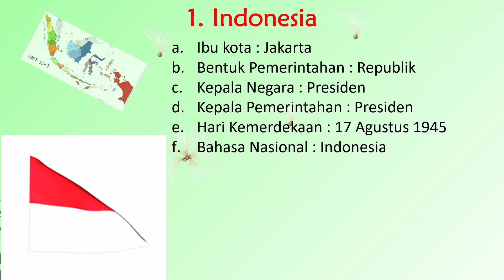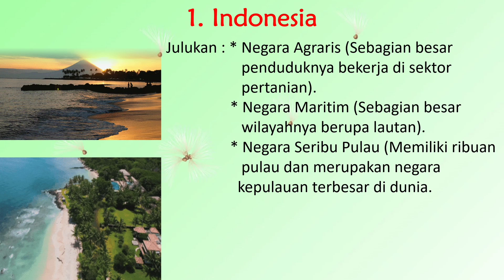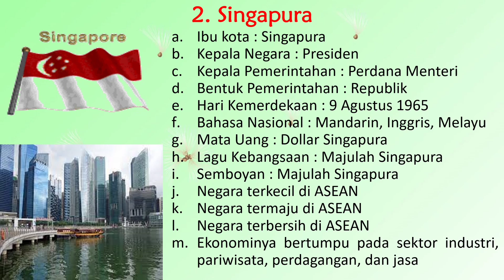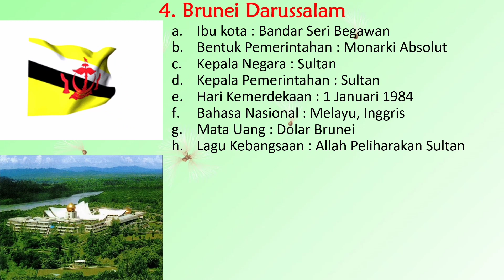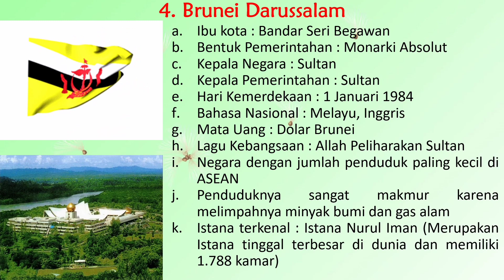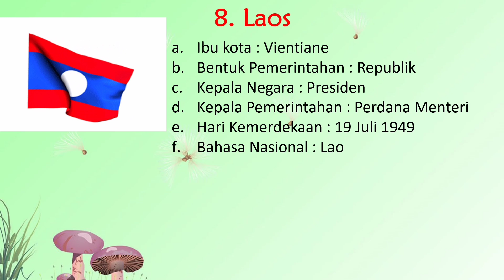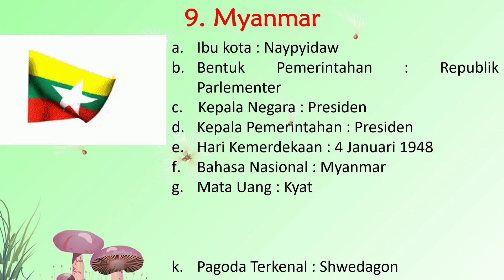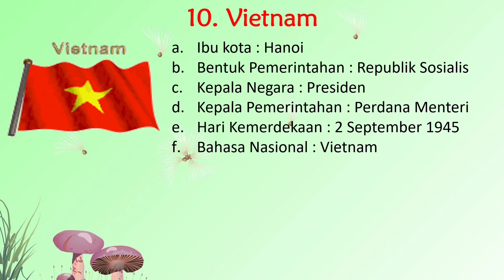Profil Negara-Negara ASEAN (Kelas VI Tema 1 Subtema 3)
Deskripsi:
Video pembelajaran ini memuat materi tentang Profil Negara-Negara ASEAN.
Ini adalah materi pelajaran Kelas VI Tema 1 Subtema 3.

Intro
Video Link: https//YouTube/CZbq2c4p0cs